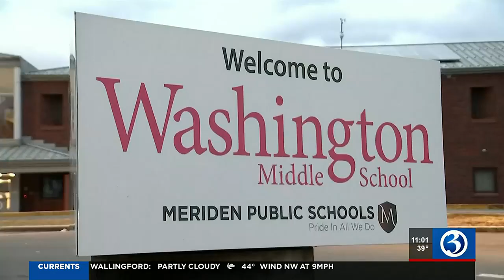Student brought gun to Meriden middle school, officials say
Meriden Superintendent Mark Benigni sent a letter about the incident to the school community Thursday.